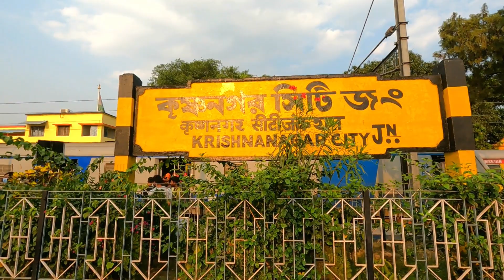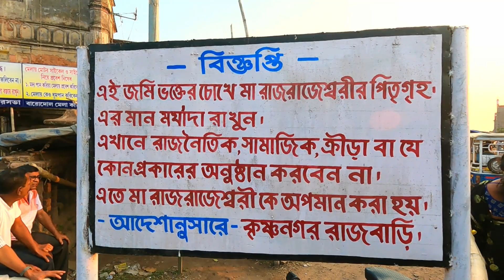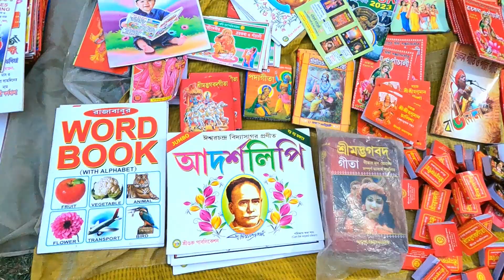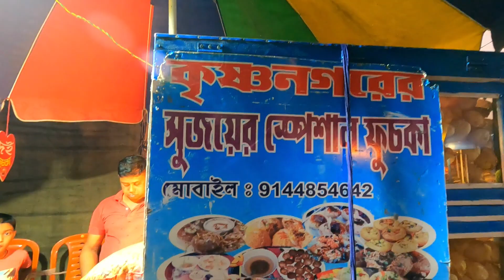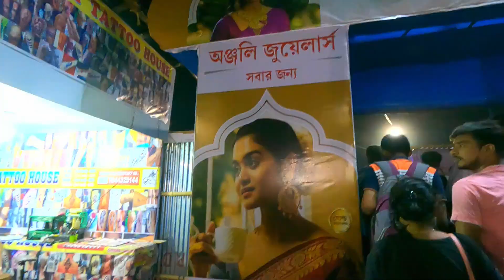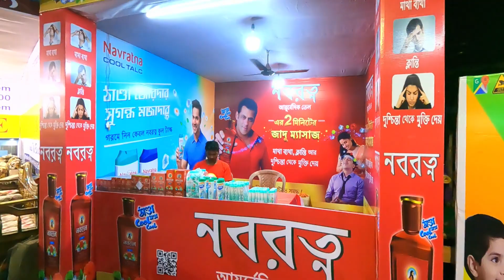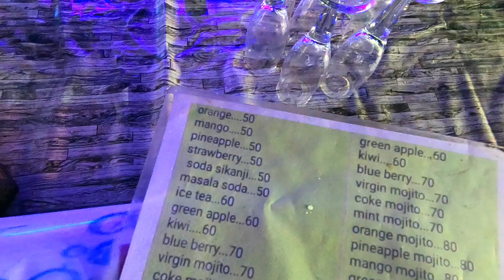কৃষ্ণনগরের ঐতিহ্যবাহি বারোদোলের মেলা I Barodoler Mela-2023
কৃষ্ণনগর রাজবাড়ীর বারোদোলের মেলা 2023 I World's Famous Krishnanagar Barodol Mela

মেলায় ঘোরা ঘুরি
মেলার সময়

         Others Background musics were playing in the Fair (mela) where the video shoot done.